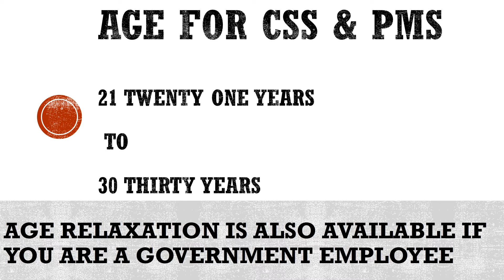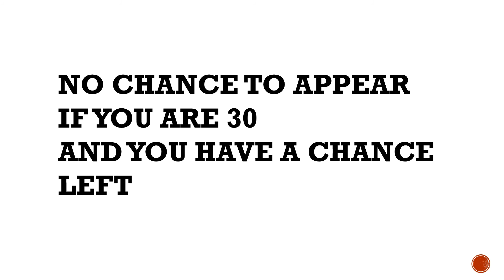AGE REQUIREMENT FOR CSS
Only the candidates between 21st and 30 years old are eligible to apply for CSS Exam. CSS Exam has two major parts, written test and viva(interview). In the first part FPSC test the students in 12 different subjects. Six subjects are compulsory and 6 are optional.